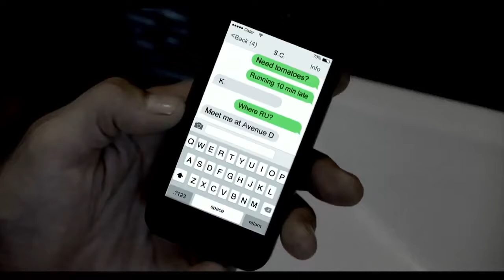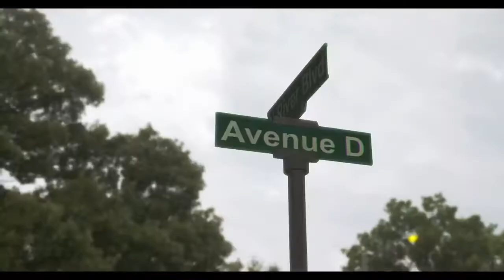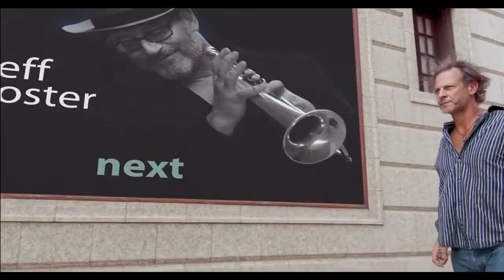Jeff Oster Music Video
My roles,
- writer
- storyboards/pre-vis
- director
- producer
- cinematographer
- editor